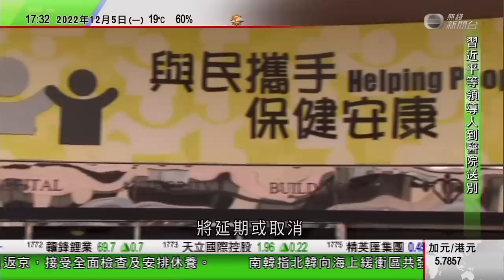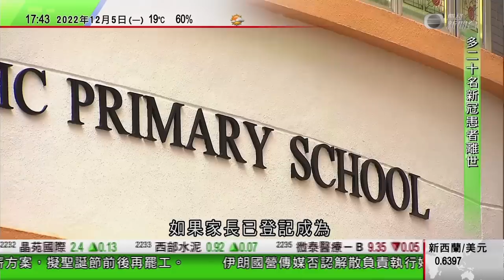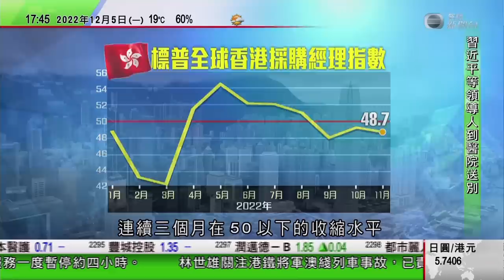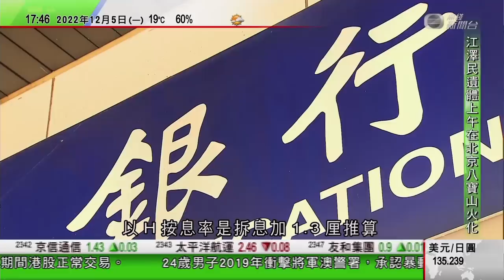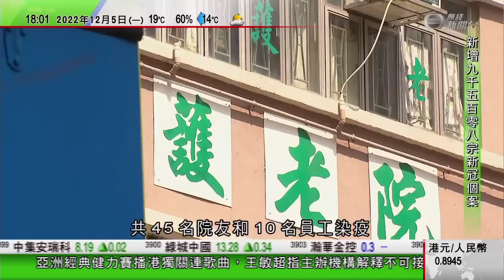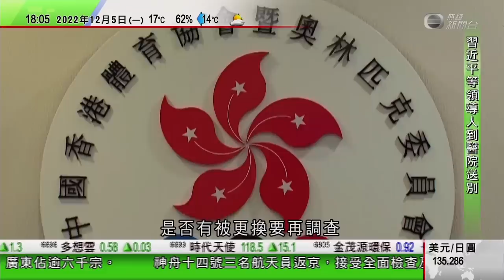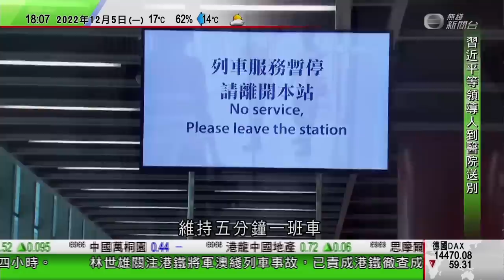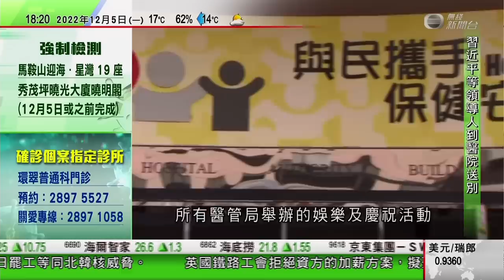無綫6:30 六點半新聞報道｜歐美對俄羅斯石油設價格上限生效 中國稱確保能源供應安全至關重要｜英國鐵路工會拒接受資方加薪方案｜習近平到醫院送別江澤民｜2022年12月5日 TVB News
00:00 六點半新聞報道
15:44 歐美對俄羅斯石油設價格上限生效 中國稱確保能源供應安全至關重要
16:12 英國鐵路工會拒接受資方加薪方案 擬聖誕前旺季再罷工
27:50 【江澤民病逝】新華社：習近平到醫院送別江澤民 護送遺體到八寶山火化